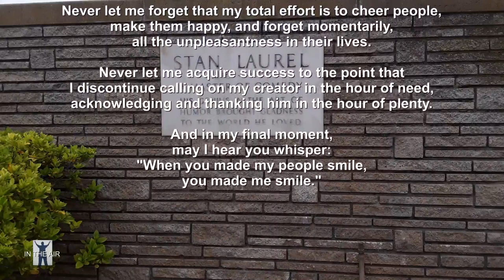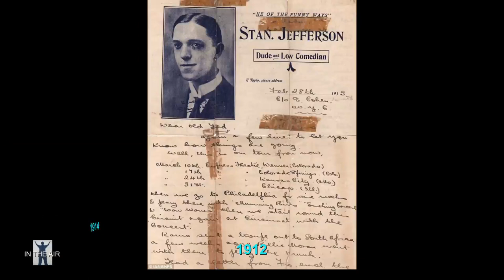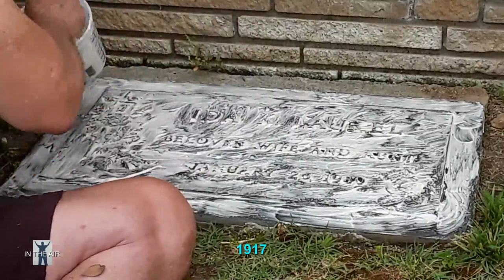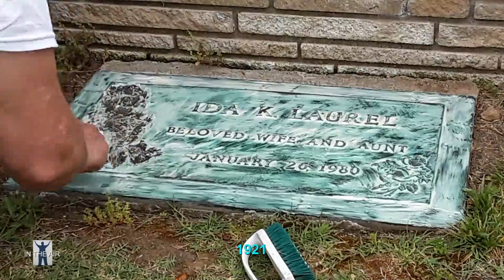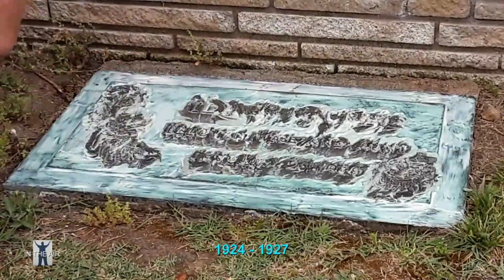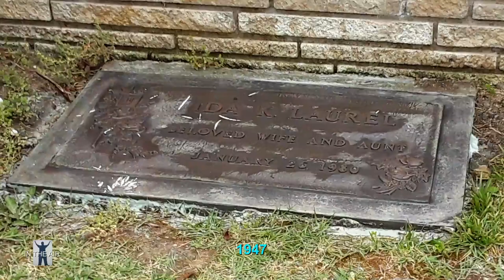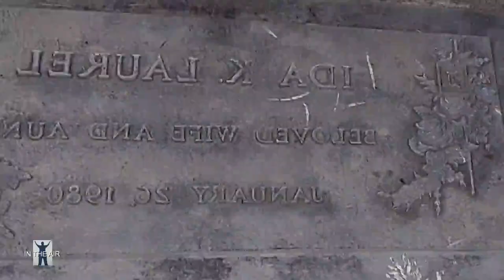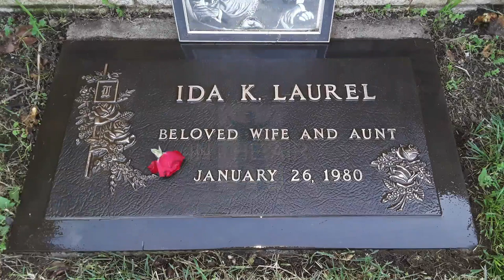Stan Laurel's life from writer, to comic trail blazer, to final rest. Stan Laurel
Cleaning and restoring the Grave and Head Marker of Laurel and Hardy. This was recorded May 24, 2023.  Stan Laurel helped create and mold comedy, From the silent film era to "Talkies", and beyond.  Stan Laurel has much of him in many well known comics from the early 30 through the 60's and even into the 70's and 80's, and maybe in todays comics.

Entertainment is what my channel is about.  Television, Music, Movies, entertainment in all of it's forms.  From life's beginnings to death and every moment in between.

I never know how well a Head Marker will turn out because of damage or age.  lawnmower, Sun, recycled water damage etc.  I have done this for my family members for many years as well as Memorial day picking a few at random.  It is relaxing as well as rewarding to show my respect for a fellow human.

Not all my video are going to be about cleaning Head Markers, rest assured on that.
However I have been getting emails from many asking if I would clean a loved one of theirs and offer pmt.  At first I wasn't sure to do this, but pleads followed.  If time allows I have started doing this.  I understand people do this and charge a lot.  What payment I have taken is much le$$.  Products I use are household kitchen items plus my own recipe, but still safe food items, though I wouldn't eat it as the taste is not pleasing.  lol...

Stan Laurel and Oliver Hardy, also known as Laurel and Hardy, were two comedians who became famous for their comedic style and on-screen chemistry in Hollywood films during the silent-film era. Their characters were typically two friends who were optimistic but incompetent, often turning simple situations into disastrous messes. Laurel, played by Stan Laurel, was the bumbling, innocent foil to Hardy, played by Oliver Hardy, who was pompous and overbearing. Laurel's clumsiness would often lead to Hardy becoming the victim of slapstick comedy, which he would then take out on his friend.

Britannica
Laurel and Hardy summary | Britannica
The skinny Laurel played the bumbling and innocent foil to the heavy, pompous Hardy as the...

Britannica
Laurel and Hardy | Biographies, Movies, & Facts - Britannica
Jun 8, 2024 — In their comedies they played two friends who were brainless but eternally opti...

Study.com
Laurel & Hardy | Movies, Career & Legacy | Study.com
Feb 15, 2023 — The two men made many films together, often making use of their highly recogni...

Library of Congress Blogs
“The Battle of the Century,” Laurel and Hardy's “Lost” Classic ...
Dec 14, 2020 — It's for sale on a variety of formats, often as part of larger anthologies. Th...

BBC
Stan & Ollie: Who are Laurel and Hardy? - BBC Newsround
Jan 11, 2019 — The duo became famous during the silent-film era so they had to be really visu...
Laurel and Hardy's popularity was heightened during the Great Depression, when people were looking for comedy and found their relatability comforting. They first appeared together in a short film in 1926 and officially became a team in 1927 when they starred in the silent short Putting Pants on Philip for Hal Roach Studios. They remained with Roach until 1940 and then appeared in B movies for 20th Century Fox and Metro-Goldwyn-Mayer until 1945. Their final film was the 1950 French–Italian co-production Atoll K.
Generative AI is experimental.